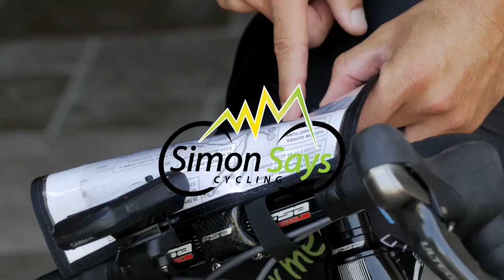How to Perform a Sprint Leadout - SSC#19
In this video I share some tips on how to perform an amateur sprint leadout with your team or cycling buddies in a race or competitive group ride.